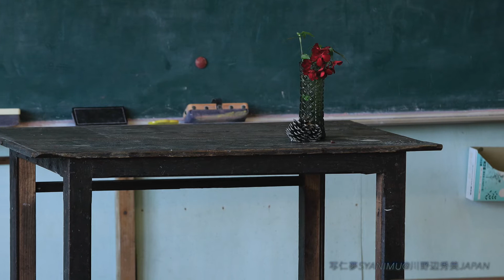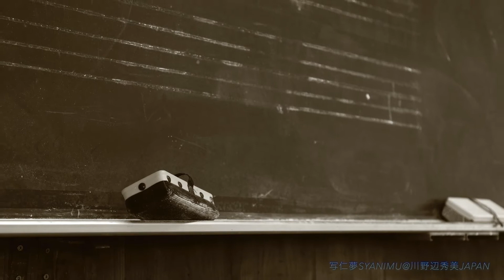【木造校舎】今も残る机に、友たちの無邪気な会話がよみがえる。音楽室のピアノから大きな歌声が聞こえてくる。今日は、ここでじっと目を閉じ、はるかな、なつかしい、友たちの温もりを感じていよう。旧上岡小学校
撮影：川野辺秀美 HiDEMI KAWANOBE：公益社団法人 日本写真協会　写真家